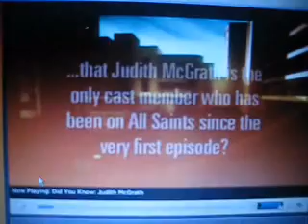Did You Know: Judith McGrath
Some behind the scenes stuff and other things that you may not have known about Judith McGrath. Taken From the official All Saints Website.